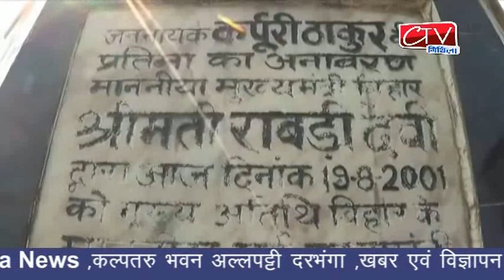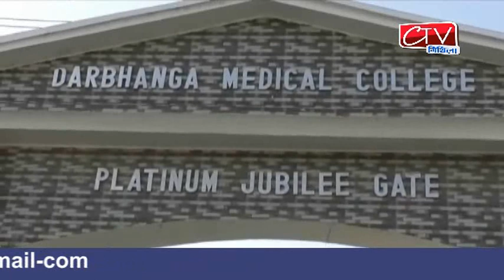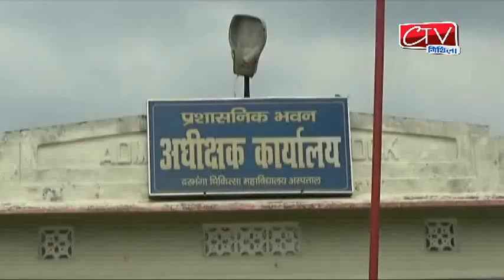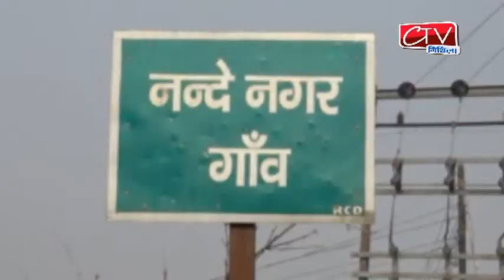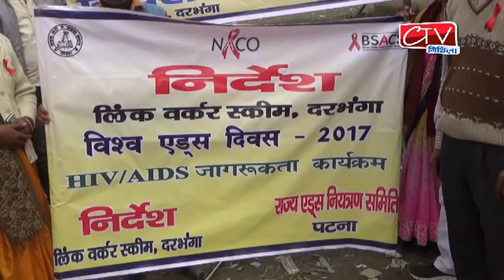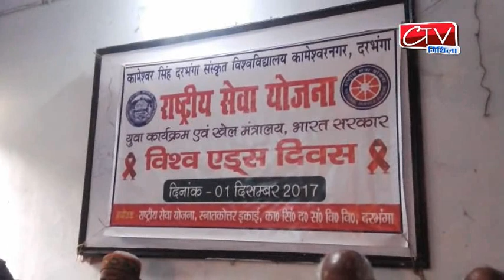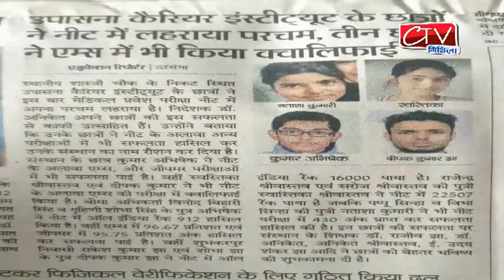1-12- 17 : खबरें दिन भर